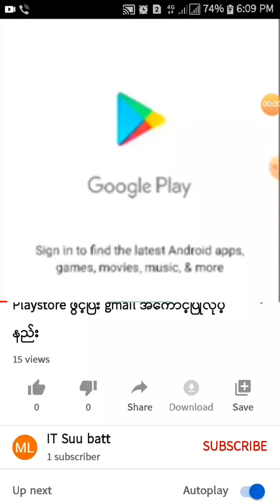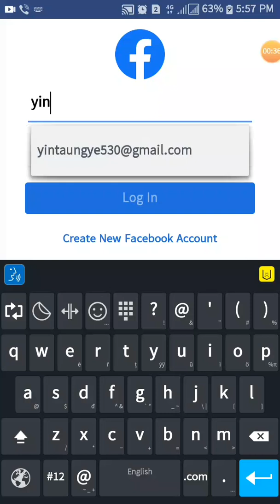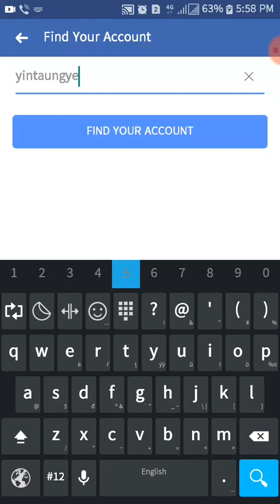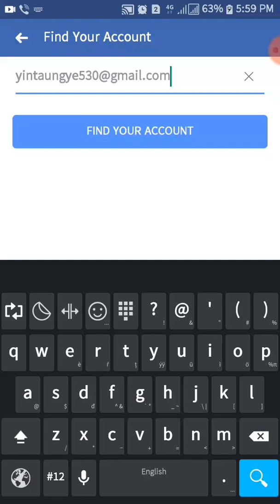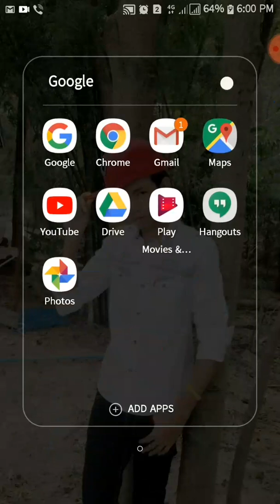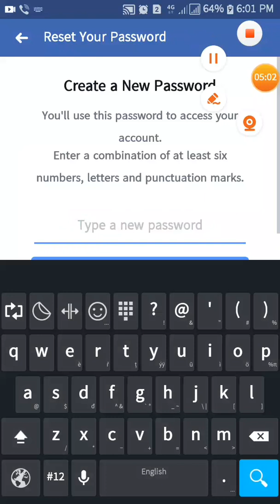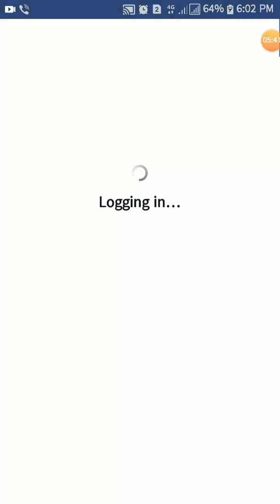Password မေ့နေသူများ facebook. Log Out ထွက်သွားလို့ပြန်ယူနည်းလေးပါ